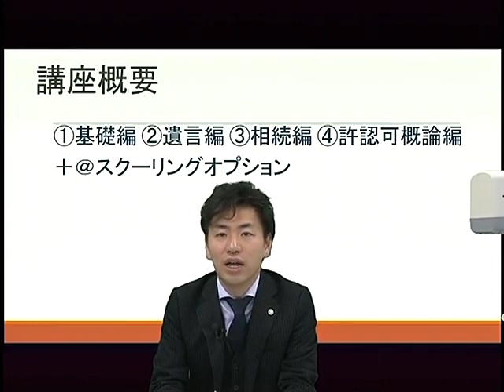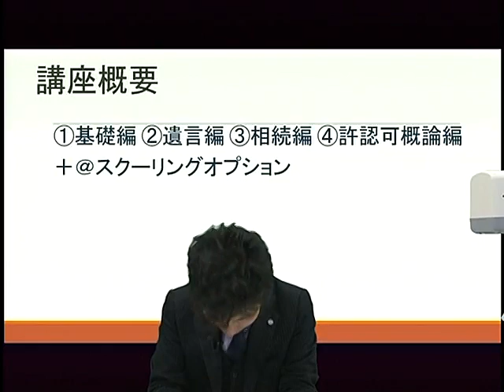これから始める行政書士実務スタートアップ 宗岡 司先生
2017/12/28（木）に収録した、宗岡司先生による【行政書士実務スタートアップ講座】についてのPV動画です。
▼実務スタートアップ講座ページ